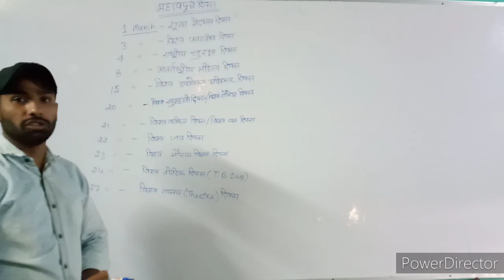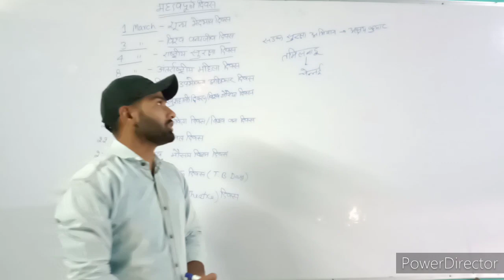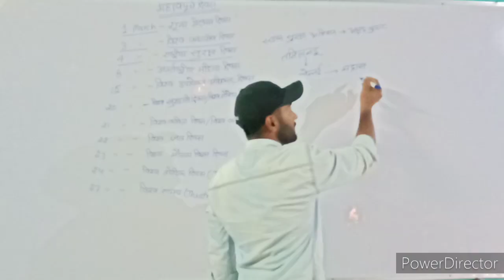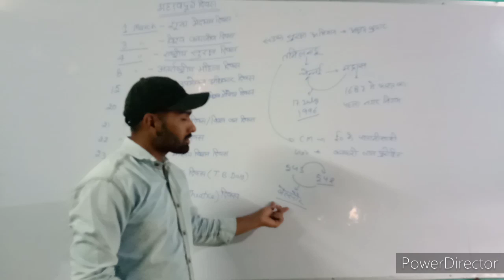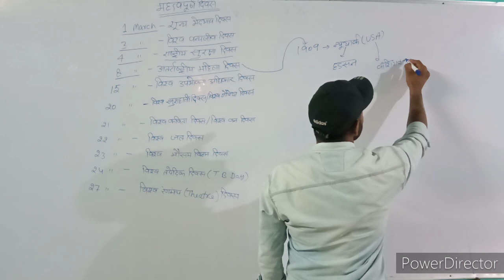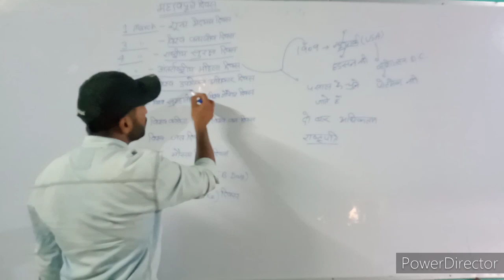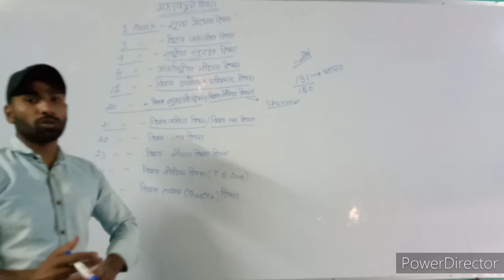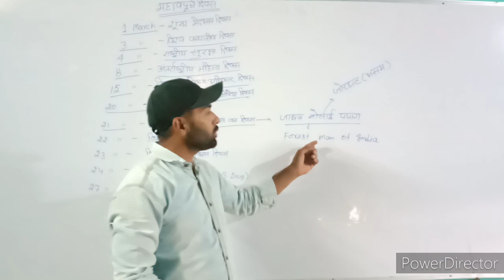Important Days By vikal Kumar?Deep classes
Important days of March